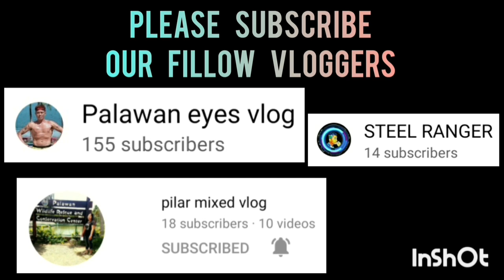ARNEL VIRAY | BEST PLAYER OF THE GAME HIGHLIGHTS | JANUARY 25,2023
ARNEL VIRAY | BEST PLAYER HIGHLIGHTS | TEAM 3 BLACK VS TEAM 1 YELLOW | BOLAHOLICS GROUP BASKETBALL LEAGUE | BGY. TAGUMPAY COVERED GYM PPC | JANUARY 25,2023